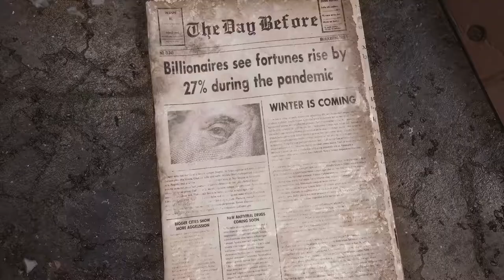The Day Before | Announcement Trailer 4K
-GER- Community
Die beste Community!

Mein PC + Equipment:
Prozessor:
Intel Core i7-7700K 4,20GHz Boxed CPU
Prozessor Lüfter:
Kühler NOCTUA NH-L12
Grafikkarte:
EVGA GeForce 3070 XC3 ULTRA GAMING
Arbeitsspeicher:
32 gb GSkill F4 – 2400 C15d
Motherboard:
MSI Z270-A PRO
Netzteil:
Festplatten:
1 x 1TB M2
3 x Samsung MZ-76E500B/EU SSD 860 EVO 500 GB 2,5 Zoll
Tower:
Corsair Carbide Series 100R
Headset:
Beyer Dynamics MMX300
Haupt-Monitor:
Acer Predator XB3 27 Zoll IPS 165Hz
Zweit-Monitor:
28 Zoll Samsung U28E590D Monitor
Maus:
Razer Naga
Bungee:
Lioncast MB10 Maus Bungee
Mikrofon:
Rode Procaster
Mischpult:
Behringer XenyX 302
Tastatur:
Ducky Legend
Greenscreen:
Softbox:
ESDDI Softbox Dauerlicht Fotostudio Set Tageslicht
Musik von: